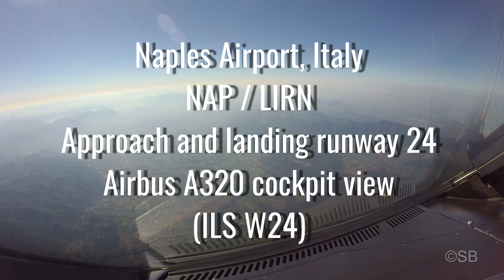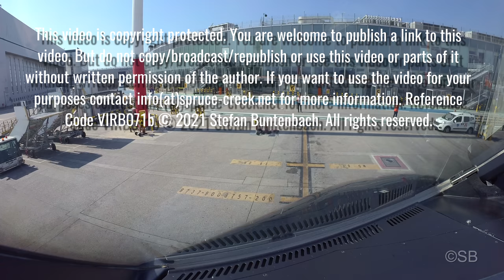Naples, NAP, Italy: Offset Whiskey approach + landing runway 24, cockpit view + audio, Airbus 320 4k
Approach and landing on runway 24 of Naples international airport in Italy. NAP / LIRN. With original cockpit audio, which includes ATC (air traffic control), ATIS (automatic terminal information service) and pilot commands and checklists.  Produced in 4k quality.

In the video, we flew the ILS W (Whiskey) 24 approach. This approach is very special because it is not a classic "straight in" approach which keeps you for 10 miles (19 km) or even longer on the track of the runway. The approach track at the ILS W 24 approach guides the plane offset from the final approach to stay clear of the mountains before the final approach track will be intercepted for a very short straight flight segment before landing. Similar as the approach to runway 6, also the approach to runway 24 is a steeper than a normal approach. A 3.5 degree glideslope gives the pilot all the time the impression that the airplane is too high. Standard approaches have only a 3.0 degree glideslope.

Contents of the video:
00:00 - Intro
00:10 - Approach clearance for ILS W 24 from ATC
02:40 - ATIS (automatic terminal information system) audio
06:13 - Landing clearance from Naples tower
07:19 - landing gear extension
07:30 - Mount vesuvius volcano comes into view
07:40 - Pomigliano d' Arco car factory and test track
08:08 - Landing checklist, airplane ready for landing
09:18 - Approaching decision altitude: continue or go around?
09:43 - Final countdown to landing: 100, 50, 40, 30, 20 ...
09:53 - Touchdown on runway 24
10:41 - Leaving the runway
12:45 - Arriving at the parking position at the terminal